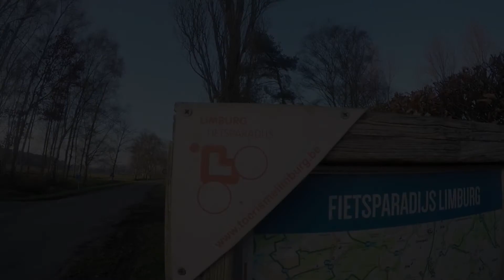mtb 20150117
Can't ride off road due to a knee injury, but it doesn't prevent me from enjoying Limburg on the bike at all!